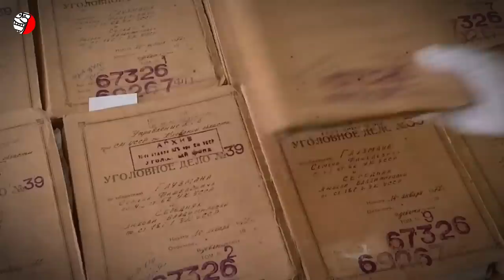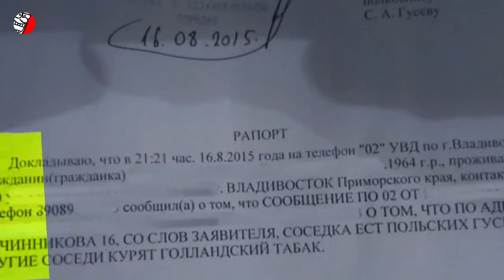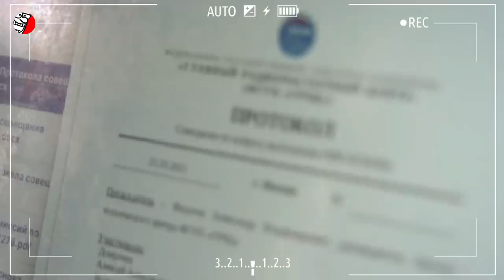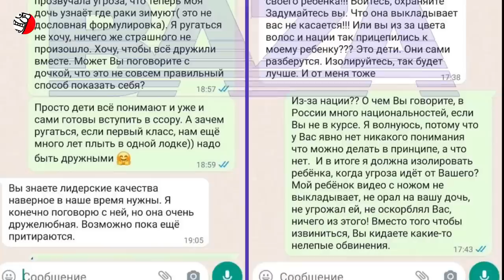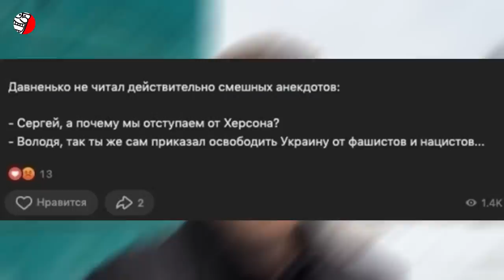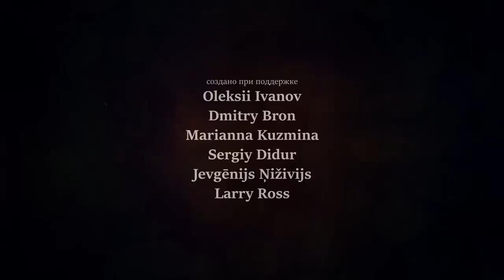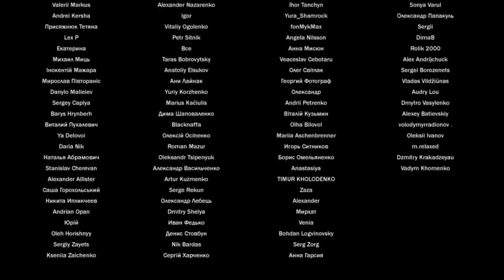ФЕНОМЕН СТУКАЧЕСТВА В РОССИИ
❓❓❓ ДОНОСЫ - СУТЬ РОССИЙСКОГО НАРОДА?
Россия — единственная страна, где вся полноту власти сосредоточили чекисты. На их организации лежит ответственность за воплощение в жизнь политики государственного террора, унесшего и сломавшего десятки миллионов человеческих жизней. Только отчасти поддержку власти палачей можно объяснить массированной пропагандой и невысоким культурным уровнем населения. Причина коренится в вековых традициях российского государства, которое с момента основания зиждилось на тесном взаимодействии склонной к террору власти с системой доносительства. Это основные духовные скрепы “русского мира”, сросшиеся подобно сиамским близнецам. Красной нитью доносов прошита вся история государства российского. Благодаря наветам веками укреплялась властная вертикаль, достигшая апогея в государственном терроре сталинского тоталитаризма. И если кто-то думает, что все осталось в прошлом, тот глубоко ошибается. Смотрите подробнее

Монтаж видео - Яна Поликарпова